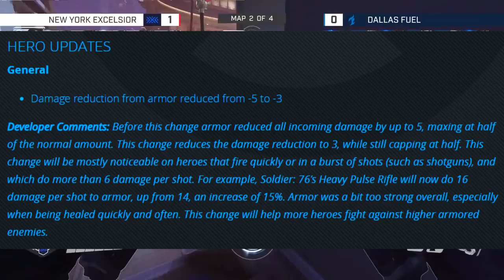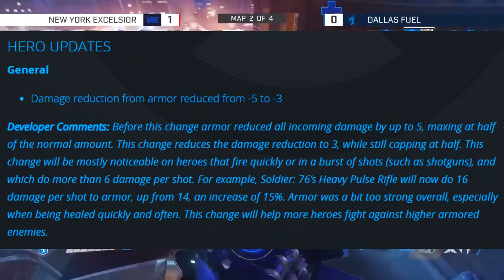GOATS IS DEAD - Breaking Down How GOATS Nerfs Will Change OWL